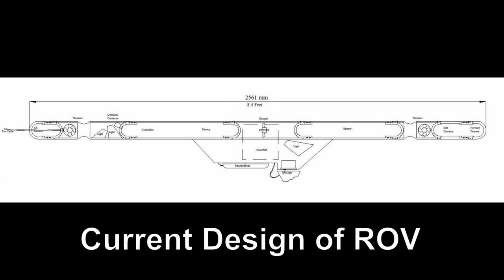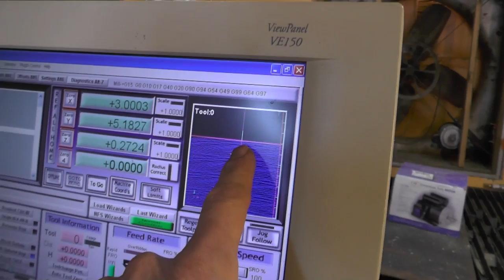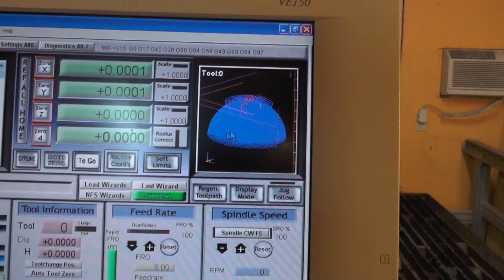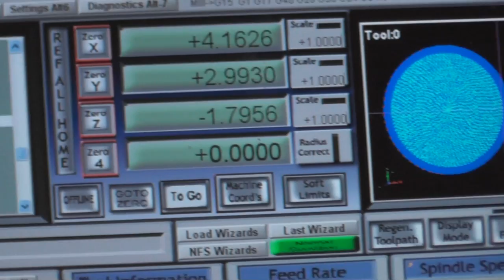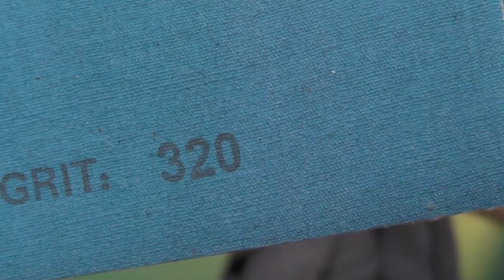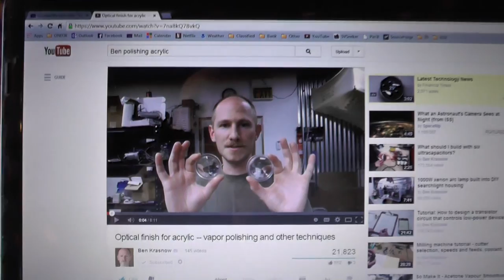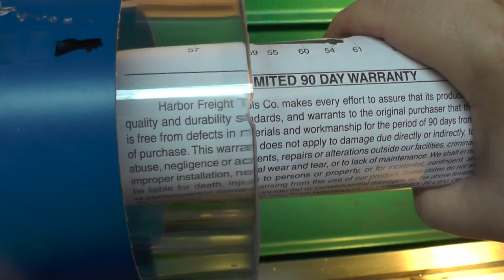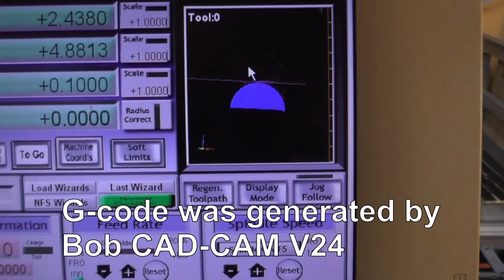ROV Acrylic Camera Dome - Part 1 - Cutting and Polishing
Very happy with the ability to polish acrylic that has been machined. Not very happy with Bob CAD-CAM V24's ability to generate accurate G-code, or our ability to get the stock centered correctly. We're not quite ready to blame Bob CAD-CAM for that. .but we have a camera dome for the ROV that we can test.